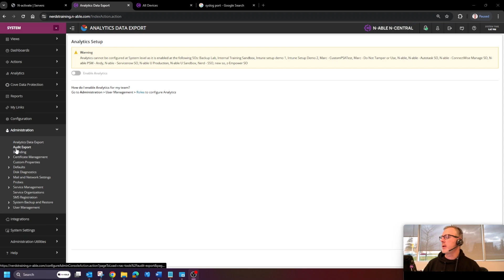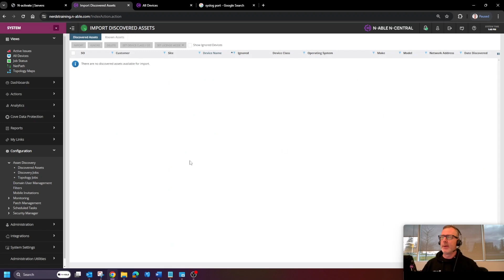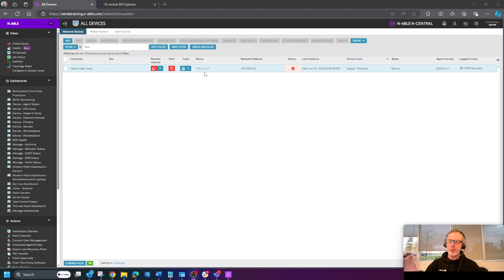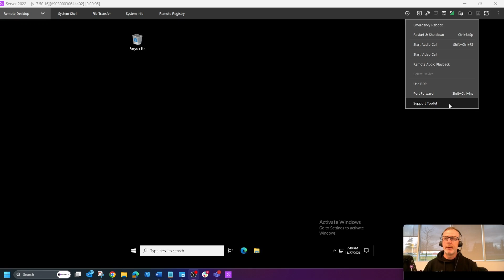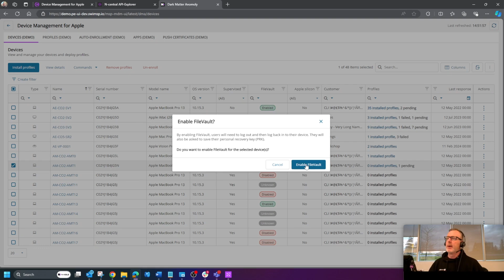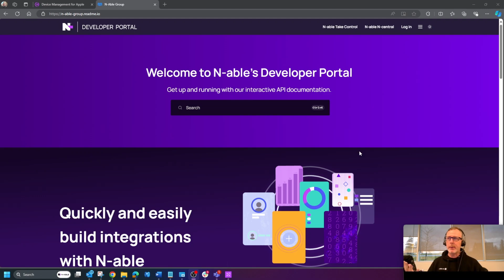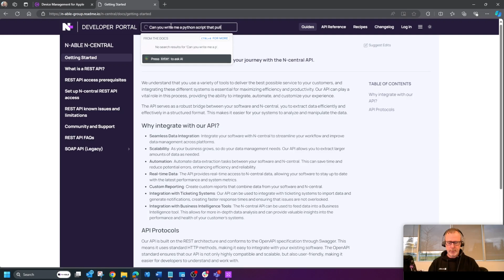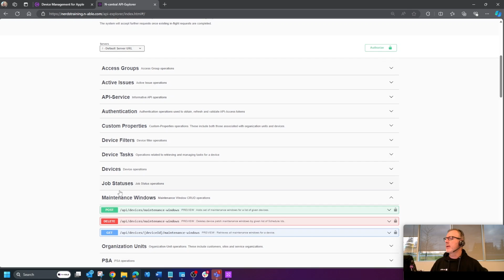N-able N-central 2024.6 Release Round up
Jason Murphy, Head Nerd at N-able, walks you through the latest features and improvements designed to enhance security, gain deeper visibility to agent health, new features to help techs be more efficient, and updates that will help extend your N-central with more automation and integration.

Chapters:
0:00 Introduction
0:17 N-central Audit Export
1:39 Agent health & visibility
3:10 Takecontrol enhancements for techs
6:20 macOS encryption management with FileVault
7:00 New Developer Portal & APIs
10:51 Conclusion